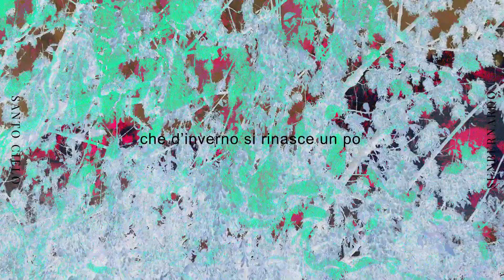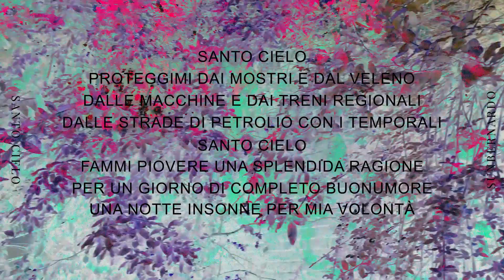Sunbernardo - Santo Cielo (Lyric Video)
Titolo: Sunbernardo - Santo Cielo (Lyric Video)
Artista: Sunbernardo
Casa di produzione video: Studio Agosto
Ed. PMS Studio

Testo:

Quanto tempo che non mi riconoscevo
Ho scaldato le mie mani con le labbra
Che d’inverno si rinasce un po’ morendo
Quante volpi ho divorato nella testa
Di chi resta ma no sa restare a casa
Un caffè con dentro il mare dei miei dubbi

Appena puoi
Rimani qui

Appena vuoi
Rimani qui

Mi dispiace non aver mai conosciuto
I miei nonni, i miei
difetti, il mio tremore
Forse è vero che non può esserci piacere
Senza il dolore

Santo Cielo
Proteggimi dai mostri e dal veleno
Dalle macchine e dai treni regionali
Dalle strade di petrolio con i temporali

Santo Cielo
Fammi piovere una splendida ragione
Per un giorno di completo buon umore
Una notte insonne per mia volontà

Santo Cielo
Io ti prego, come pregano i cattolici
In ginocchio sopra i miei relitti atomici
Ora provaci

Rimani qui

Ed. PMS Studio
Ascolta Santo Cielo su tutti i digital stores: